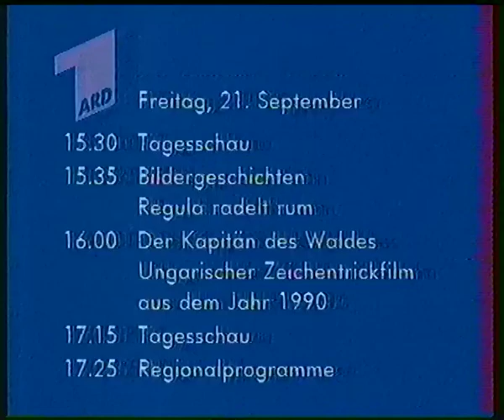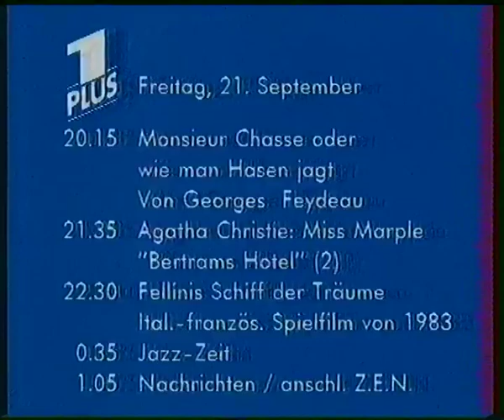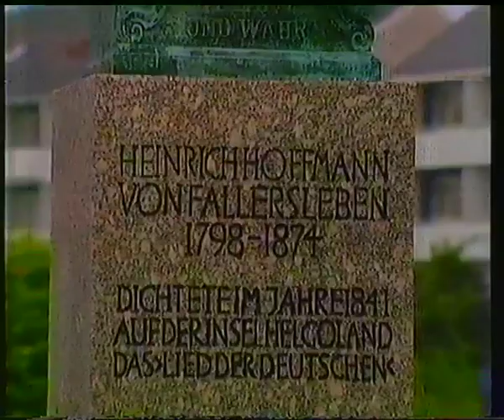ARD 20.09.1990 Tagesschau Franz Laake Nachtgedanken Sendeschluß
Leider schlechte Qualität